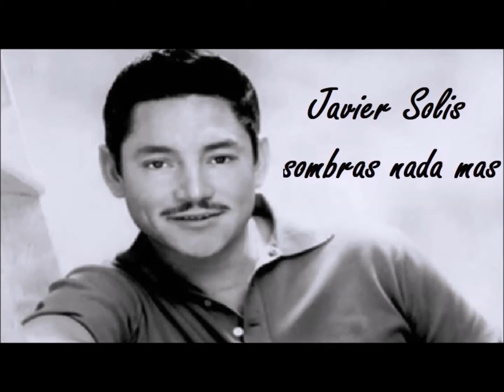Los Panchos Javier Solis Los discos de oro